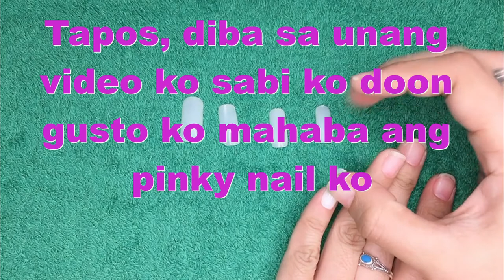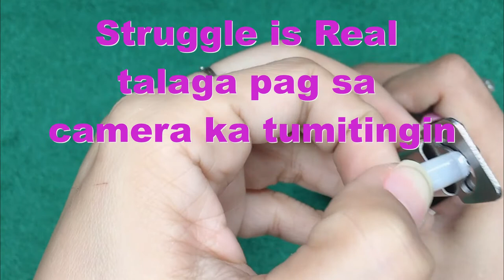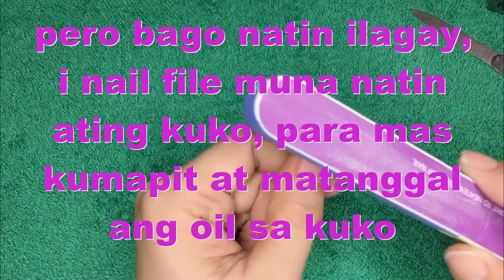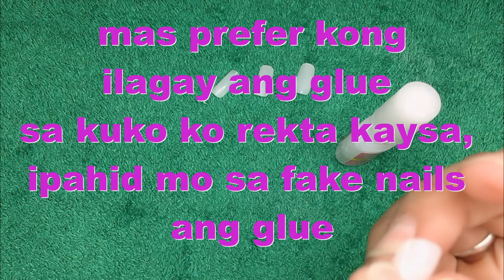DIY - My Other Way of Putting Fake Nail Extension